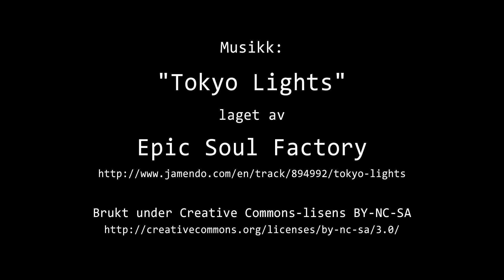Timelapse Cam 2 - 7. oktober 2019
Været i Moss mandag 7. oktober 2019.